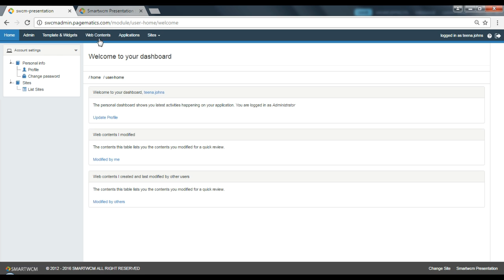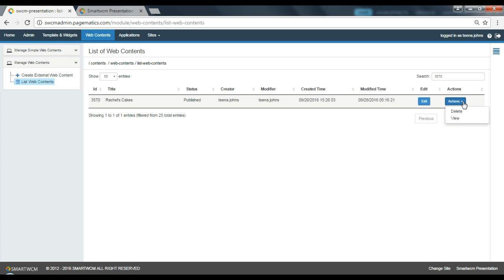Smartwcm 6.0.0 - Delete Photo Album Tutorial